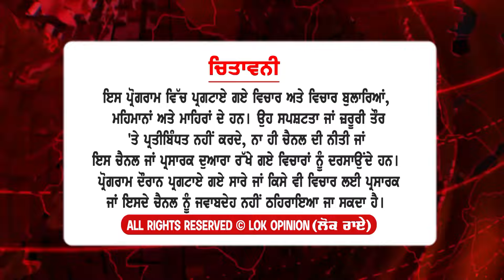ਬਾਬਾ ਰਾਜਾ ਰਾਜ ਸਿੰਘ ਆਇਆ Sarabjit Singh Khalsa ਦੇ ਹੱਕ ਵਿੱਚ ਬਾਦਲਾਂ ਨੂੰ ਧਰ ਕੇ ਰਗੜਿਆ| Lok Opinion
TITLE :- ਬਾਬਾ ਰਾਜਾ ਰਾਜ ਸਿੰਘ ਆਇਆ Sarabjit Singh Khalsa ਦੇ ਹੱਕ ਵਿੱਚ ਬਾਦਲਾਂ ਨੂੰ ਧਰ ਕੇ ਰਗੜਿਆ Lok Opinion